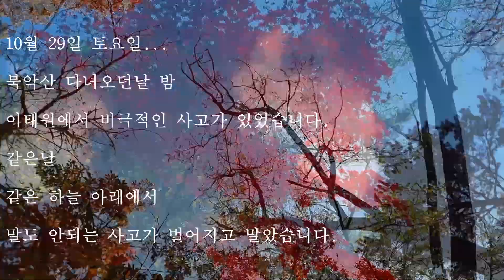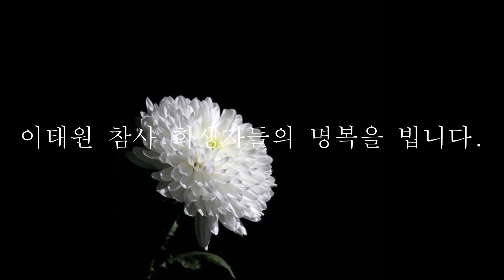북악산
10월 마지막 주말...
오랜만에 전철을 타고 북악산으로 향했습니다.
걷고, 걷고, 또걸으며 이 가을이 다 가는게 못내 아쉬워하며..

짝꿍과 광장시장에서 1차, 2차, 3차까지 이집 저집 돌아다니며
먹방하며 즐거워해 하던 그 시각...

이태원에서는 그 시각부터 전조 증상이 있었던 것 같습니다..
같은날, 같은 서울  하늘 아래
이런 끔찍한 일이 일어날수가 ...

추모하는 마음으로 찍었던 영상들 최대 편집하고
풍경 위주로 남겨 봤습니다.